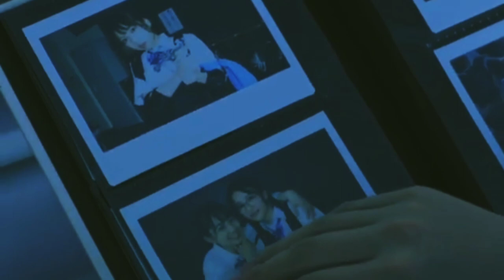Girl Gun Lady (Natsuna tribute)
This ending song hits different when she died in the series😢

And to make it more emotional, lets include the moments of her with her team and them not believing directly when she died and find ways to proof if she really died or not, it was touching though. And reminiscing their moments with her, and also when they remember Natsuna because of Fuyumi, its so cute:)

I also love how she fearlessly fight despite in her last life.

Monologue by Hi Cheers!